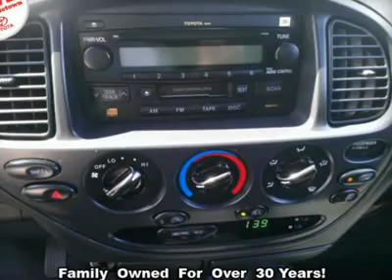2005 TOYOTA TUNDRA Middletown, CT B08509U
2005 TOYOTA TUNDRA Middletown, CT
Stock# B08509U
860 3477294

Middletown Toyota Scion
634 Newfield St